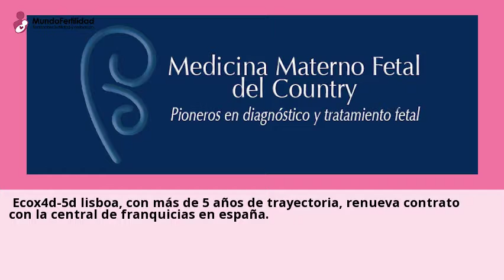Ecografías 4D Palma de Mallorca. Eco 3D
Ecografias 4D Palma de Mallorca. Eco 3D Mallorca. Pide ya tu cita en Ecox 4D
Palma de Mallorca y descubre la tecnologia mas avanzada. Llama al 971 003 ...Consulta gratis a clinicas de Ecografia 3D y 4D